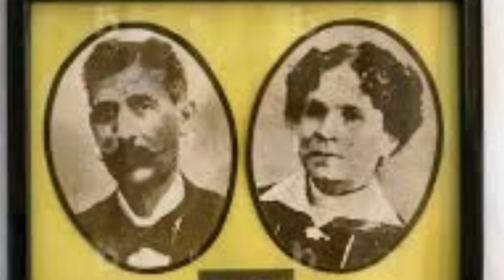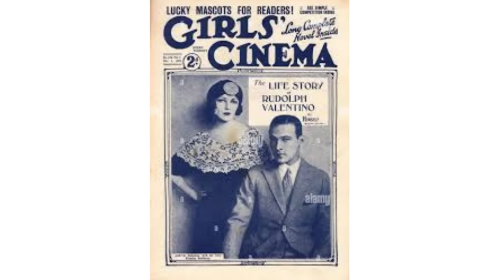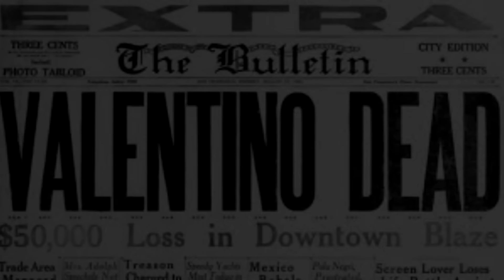RODOLFO VALENTINO: una vita bruciata in fretta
Rodolfo Valentino è stato il primo grande divo del cinema muto morto però troppo presto, a soli 31 anni, senza aver visto l'avvento del sonoro.
Intorno a lui sono fiorite molte leggende riguardanti soprattutto la sua sessualità.

Per saperne di più:
"Latin lover. A sud della passione" di Giannino Malosi
"Rodolfo Valentino. Danzò e piacque. Consacrazione e dissacrazione di un mito" di Domenico Sellitti
"Amare l'amore. Diario di un perfetto sconosciuto" di Roberto Parisi
"Hollywood Babilonia" di Kenneth Anger
"Intorno a Rodolfo Valentino" di Silvio Alovisio e Giulia Carluccio

00:00 Introduzione
01:18 Infanzia
03:49 Rodolfo Valentino va a Parigi
05:00 In America
07:39 Il successo
13:44 La casa a Beverly Hills
15:13 Rodolfo Valentino e l'amore
26:15 Ritorno in Italia
27:20 La morte
29:51 I due funerali